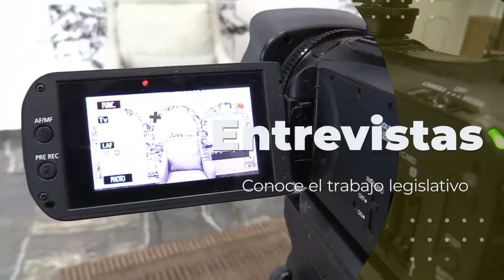con Pepe Temoltzin Congreso Tlaxcala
GraphosCc Tlx Noticias | EspacioParlamentario, conoce más de la labor de las y los integrantes de la LXIVLegislatura del Congreso Del Estado de Tlaxcala.
En esta ocasión platicamos con el Diputado Pepe Temoltzin Martínez del Partido Acción Nacional.